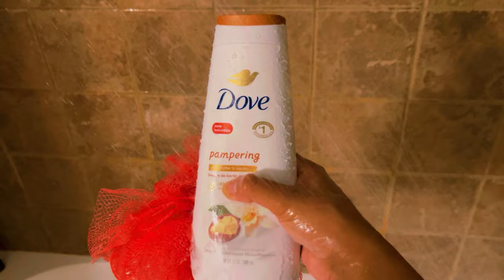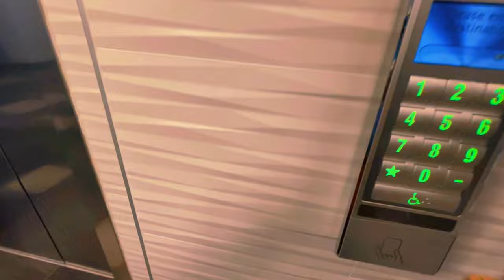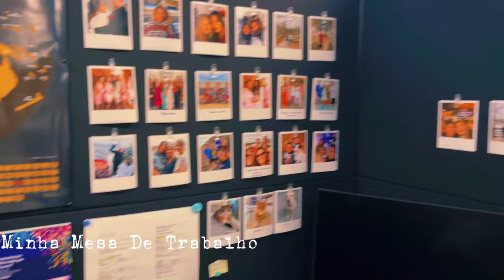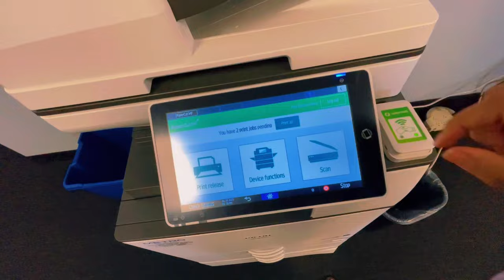MINHA ROTINA DE TRABALHO NOS ESTADOS UNIDOS Vlog Um Dia Comigo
Oi gente!!! A pedidos fiz um vlog grandão kkk mostrando minha rotina agora que estou trabalhando aqui nos Estados Unidos! Alguns dias são mais intensos, mas esse que gravei é o que geralmente acontece no meu dia.

Estou pensando em gravar também um pouco da nossa rotina no fim de semana agora que estamos no verão. O que acham? Deixem aqui nos comentários o que vocês querem que eu grave pra vocês!